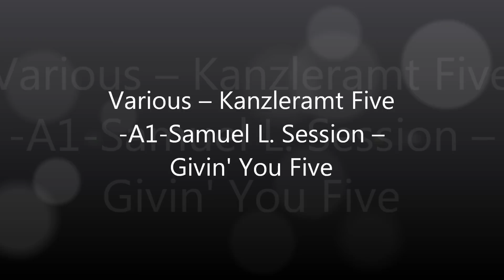Various ‎-- Kanzleramt Five-A1-Samuel L. Session -- Givin' You Five